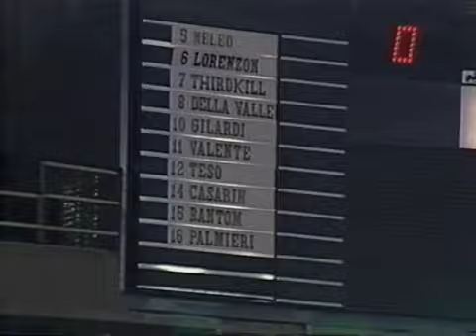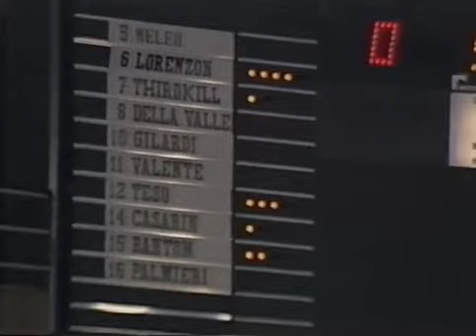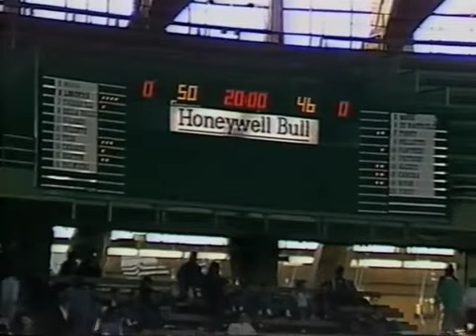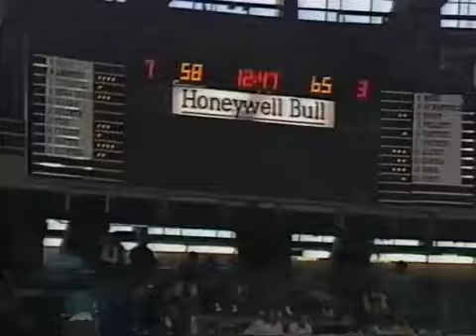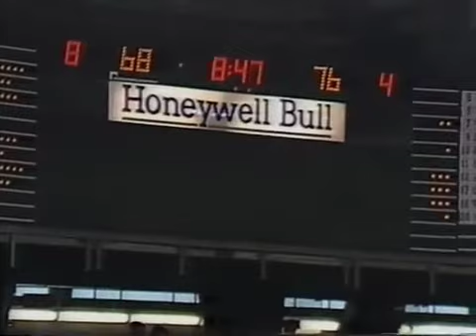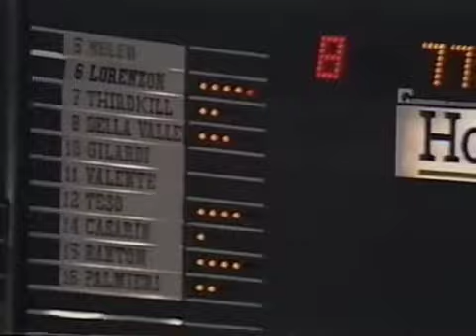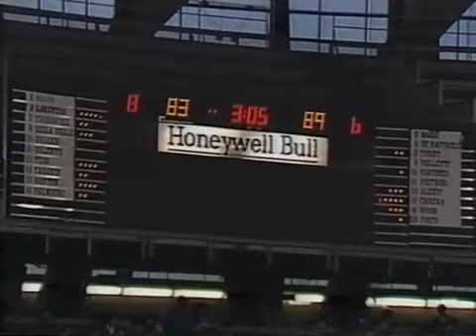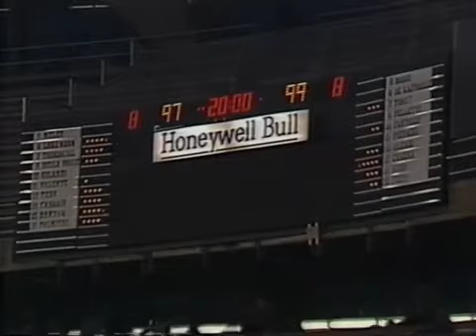Virtus Phonola Roma-Libertas EniChem Livorno 97-99 02 04 1989